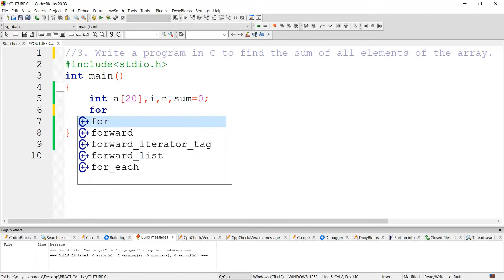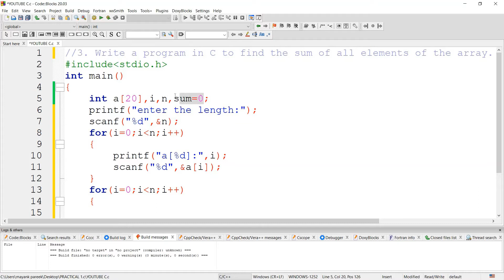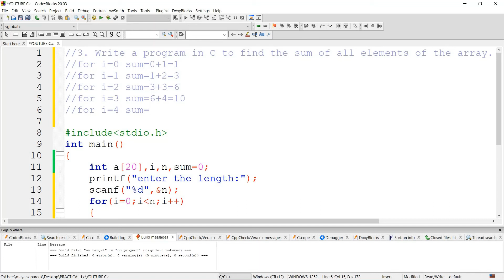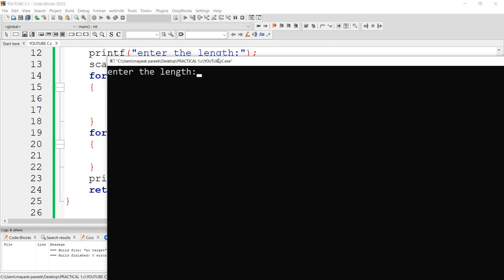Write a program in C to find the sum of all elements of the array. || #03 questions of arrays in c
Write a program in C to find the sum of all elements of the array.